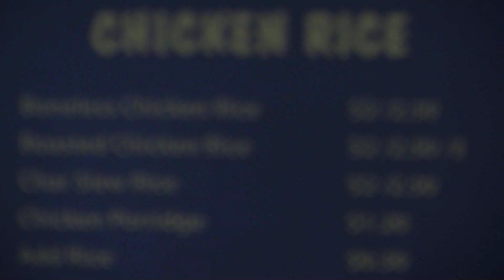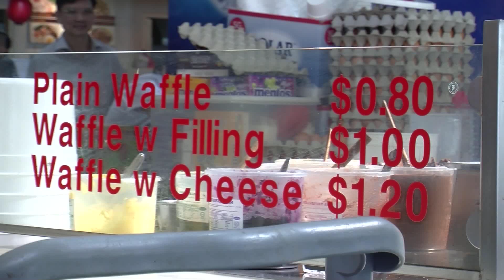Best stalls in NYP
Based on the 5 food choices given, find out which stalls in NYP that students think it's the best!